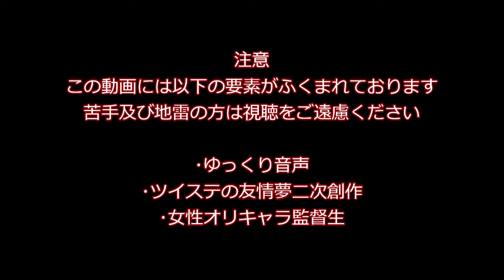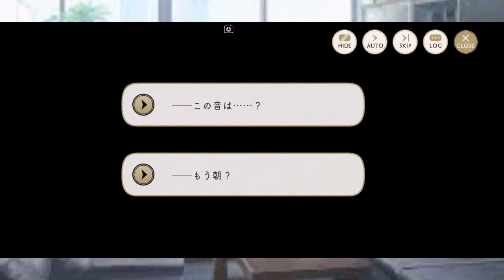【ゆっくり実況】【夢創作】Act1 悪役だらけの逆ハーレム!?ツイステッドワンダーランドゆっくり実況!!!【miria's diary ツイステ編】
twst夢 友情夢、女性オリキャラ監督生要素有